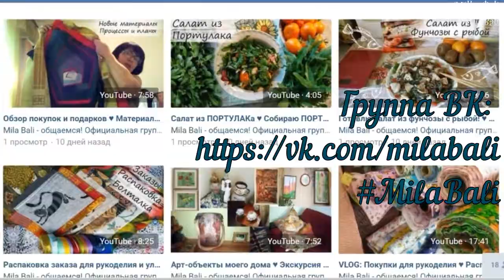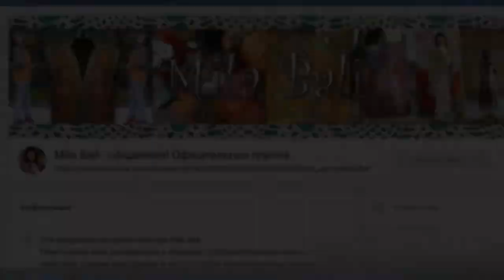Связала пинетки и варежки спицами ♥ Хвастаюсь ♥ Mila Bali